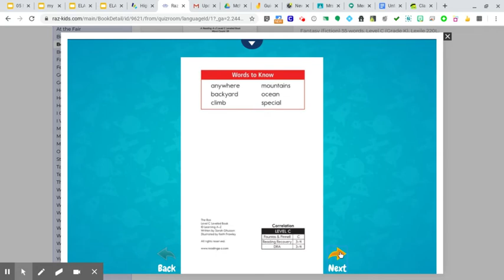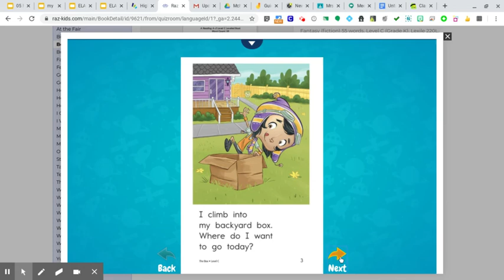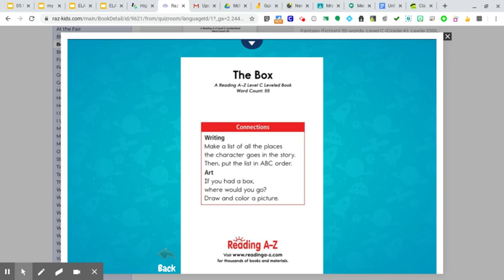My Box Level C